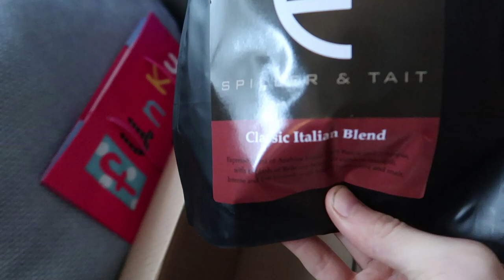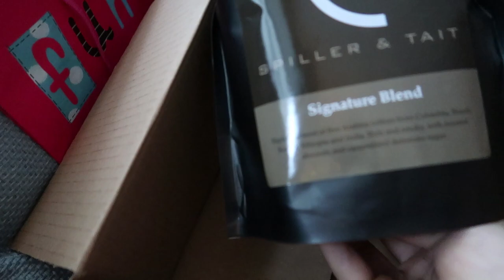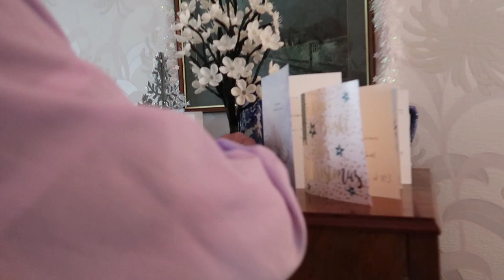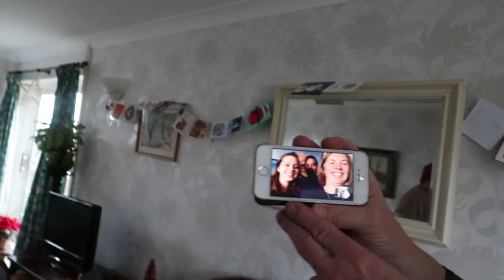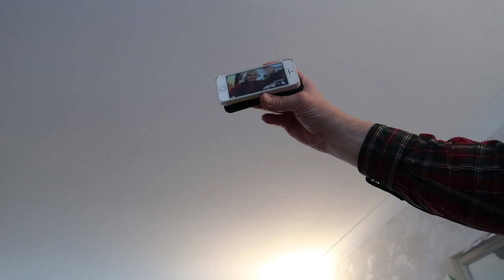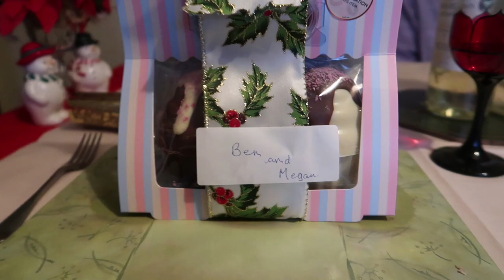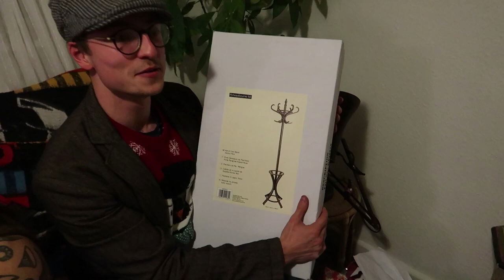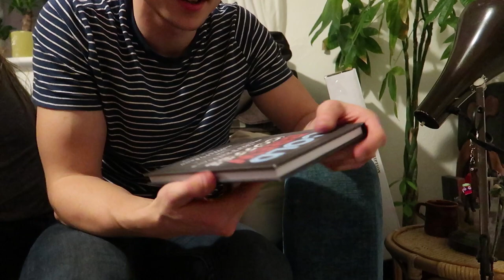SQUEEZING 2 CHRISTMAS' INTO 1 DAY *Christmas day with the Feltons & Grinhams 2017*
Today was one of the best Christmas' I've ever had. At 20 years old I thought Santa had forgotten about me. I still believed, and he delivered. We started the day of with pressies with my family, before heading over to the grandparents, as we do every year, for our Christmas dinner. The food certainly didn't disappoint. After a few games at my Grandparents house, meg came over from her Grinham Christmas to wish my family a merry Christmas and pick me up for the famous Christmas Grinham games finale. This years games included sprout conkers, rats vs rabbits, ninja aka the slapping game and a game called israeli bulldog that was simply wrestling on the concrete floor of the garage with megs cousin Carl and brother Christie. Despite a little blood, no serious injuries somehow. All in all, such a super day and I'm so glad i managed to capture it.

This was a video i decided to make more for myself and my family so apologies for the 30minute length! On the day i filmed 188 clips for a total of just under 4hours of footage. The Vlogs taken over a day to edit and after the fourth time of exporting such a massive... file its finally worked.

Hope you all had a wonderful Christmas, leave a like on this video, and heres to the new year.